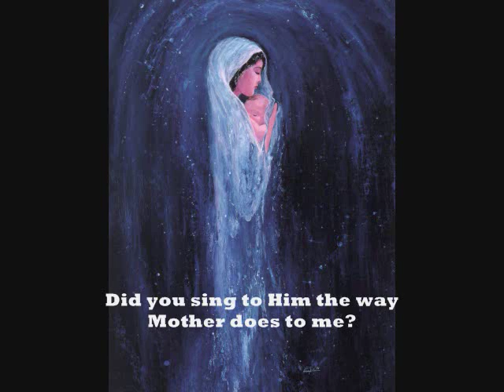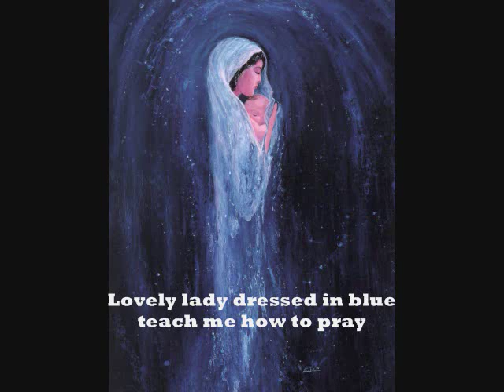Lovely Lady Dressed In Blue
"This is a song I wrote around 1994 when I was stationed at St. Ann Church & National Shrine, Metairie, Louisiana. The text came from a prayer card given to me by Mrs Vivian Stassi (+) who used to work at the parish religious store. It's a beautiful tribute to the Blessed Mother... from the perspective of a young child.This video is almost 5 minutes old ^_^

LOVELY LADY DRESSED IN BLUE (LYRICS)

Text: Unknown (from a prayer card or stampeta)

Music and arrangement by Fr. J. Roel Lungay

1
Teach me how to pray!
God was just your little boy,
Tell me what to say!
Did you lift Him up sometimes
Gently on your knee?
Did you sing to Him the way
Mother does to me?
Did you hold His hand at night?
Did you ever try...

2
Telling stories of the world?
O! And did He cry?
Do you really think He cares
If I tell Him things,
Little things that happen?
And do the Angel's wings make a noise?
And can He hear me if I speak low?
Does He understand me now?
Tell me, for you know...

3
Teach us how to pray!
And you now the way!

Metairie, LA
NOTE: Reusing or re-recording the song is allowed (see Attribution). Thank you!